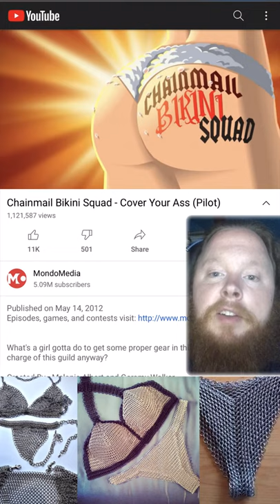Chainmail Bikinimail Squad? Stereotypes? What 2 Watch? RPG Edition! WtW! Youtube Review!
Video: Chainmail Bikini Squad - Cover Your Ass (Pilot)
From:  MondoMedia